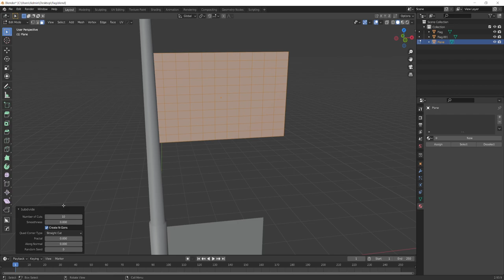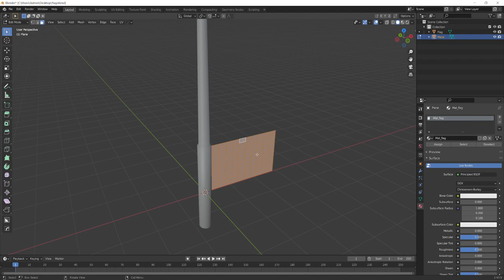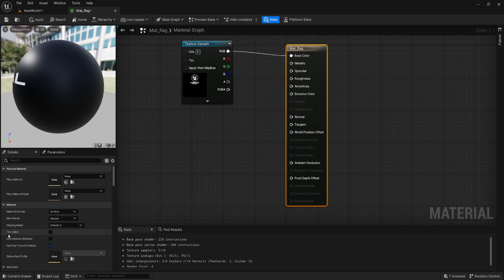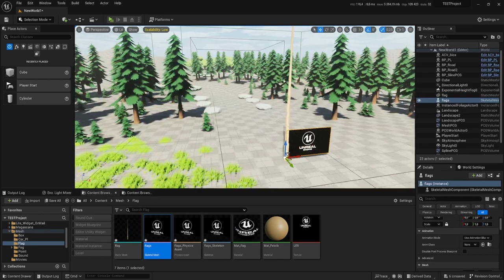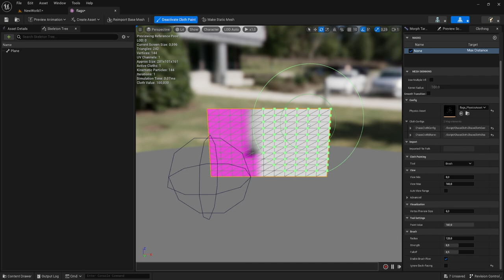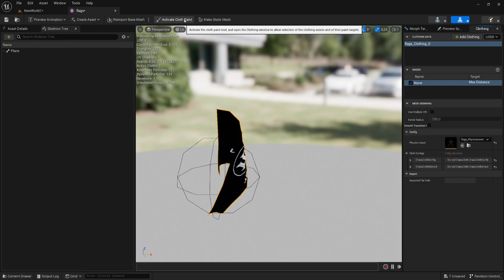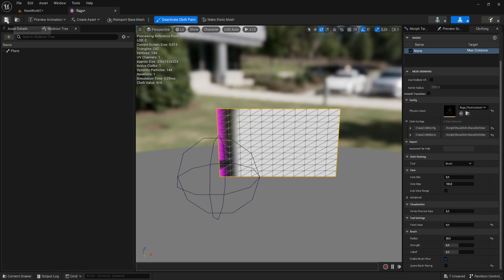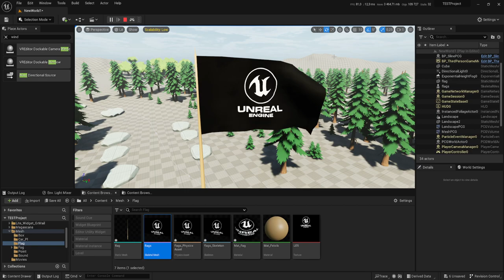Ткань (флаг как пример)(UE4, UE5)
Создадим ткань, колышущуюся на ветре. Все верно это флаг